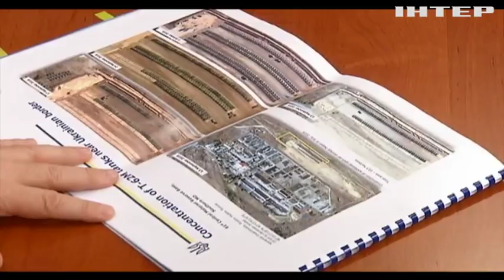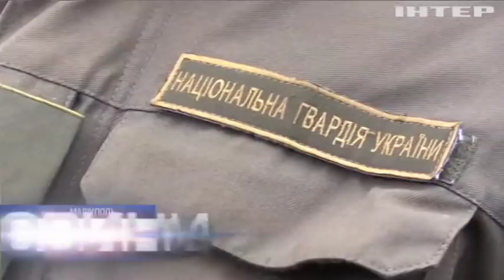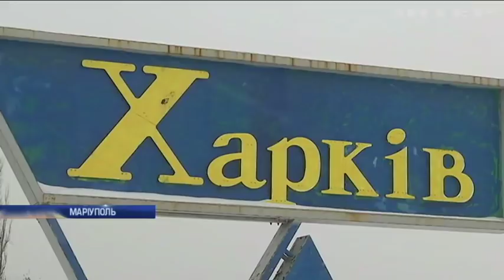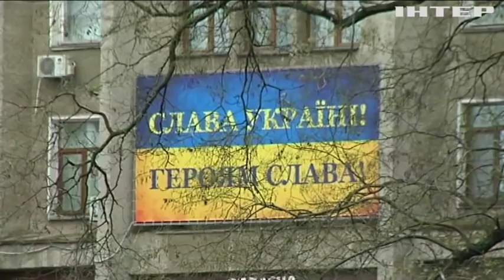Новости 7:00, выпуск за 28 ноября 2018 года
Головні події на цю годину: МЗС звернулося до "Червоного Хреста" з проханням допомогти полоненим морякам; Держдеп США закликав Європу запровадити санкції проти Росії; В Китаї стався вибух поблизу хімічного заводу.